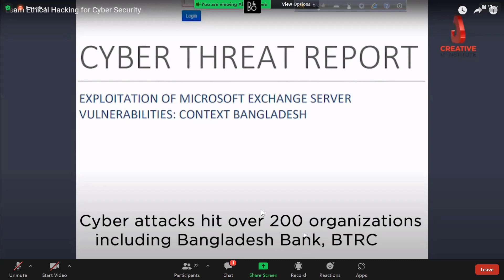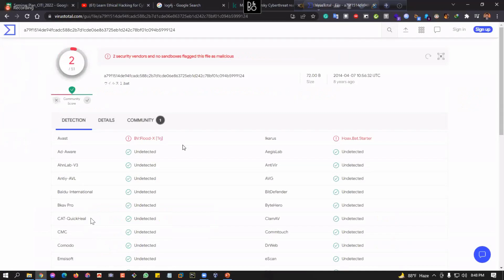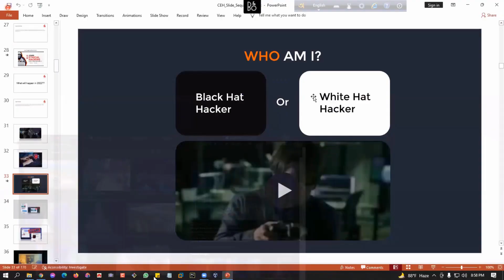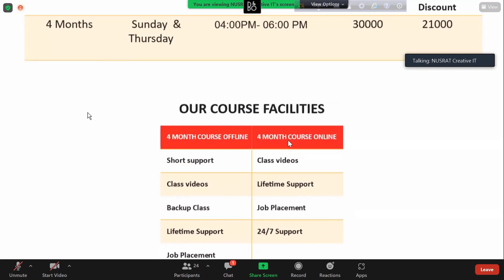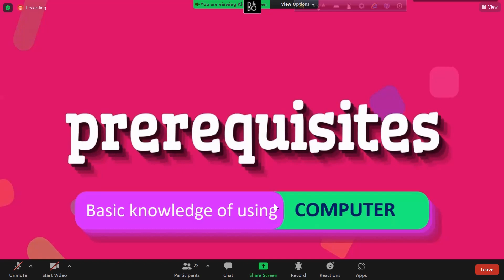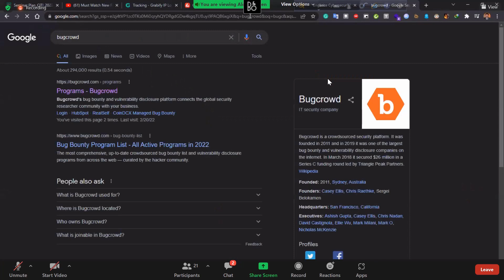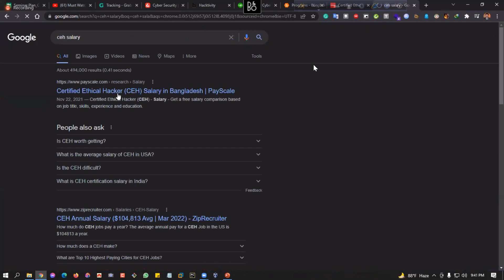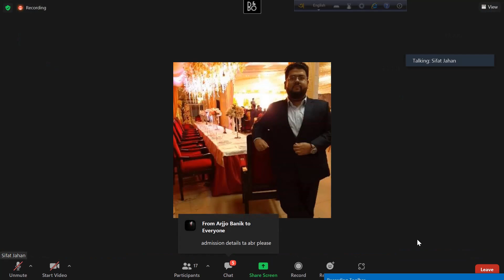Cyber security online seminar